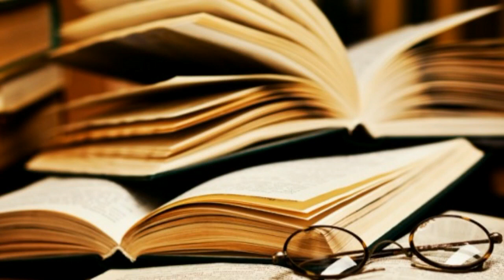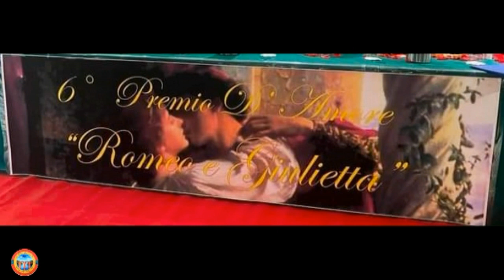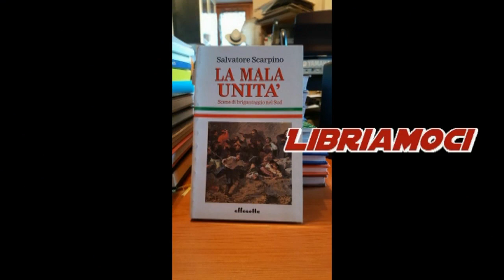Romeo e Giulietta 4^parte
Corposa la serata all'insegna della poesia a Rende